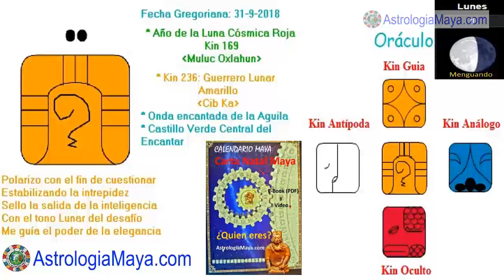Guerrero Lunar. Lunes 1 Octubre 2018. Desafios. Ego. Kin 236. AstrologiaMaya.com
Presto atencion a los desafíos, para elevar mi visión como águila, trascendiendo el ego, cuestionando con inteligencia. La mayor batalla que vamos a enfrentar, no es afuera, es adentro, con nosotr@s mism@s, trascender el ego, esa personalidad que nuestra mente crea y con la que nos identificamos. Cuestionar con inteligencia, no me crean, no le crean a nadie, creen su propia experiencia. Ser pacientes. Cuando cambiamos la forma de ver las cosas, las cosas cambian de forma. No hay mayor llamado, que brindar servicio.
Gratitud infinita!